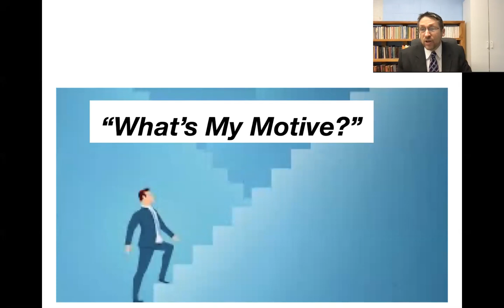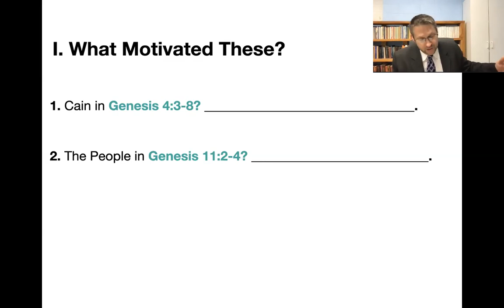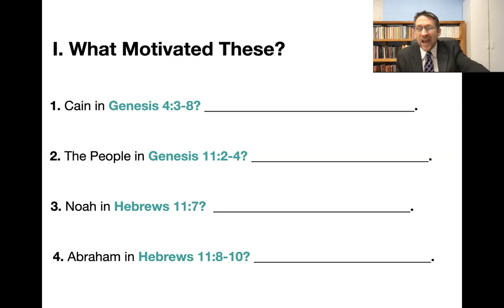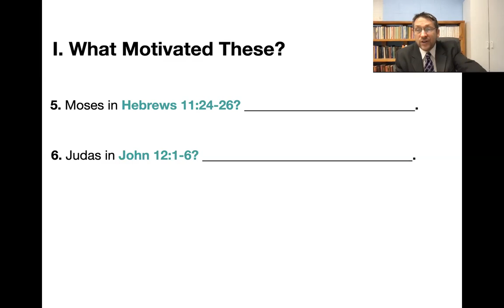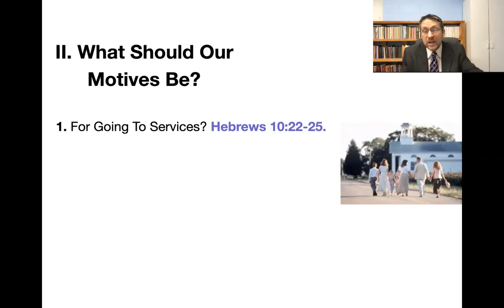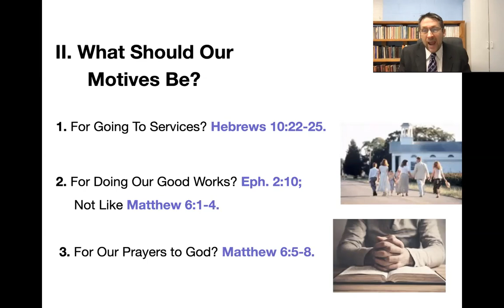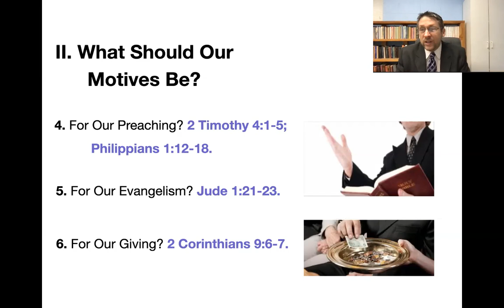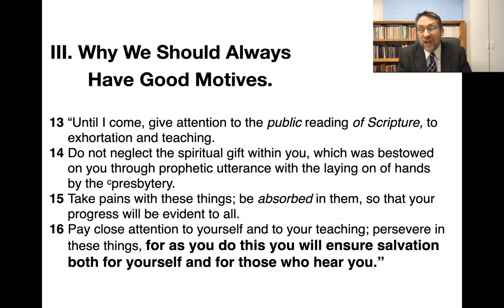What's My Motive?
Meeks Street Sunday Morning Sermon for January 24, 2021.
Motives for good and behavior in the Scriptures,
and applications for us today.